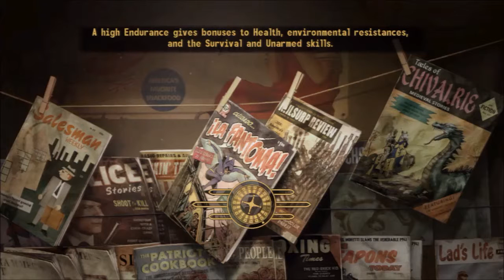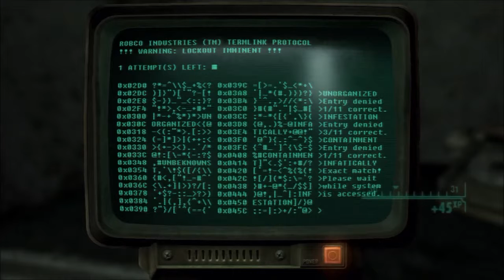Fallout New Vegas 130 Dead Money Part 12 Entering the Sierra Madre